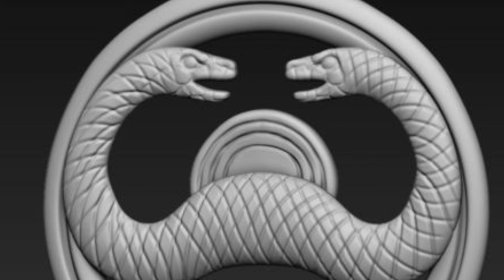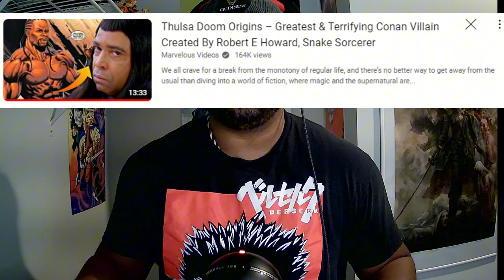The Beauty and Power of James Earl Jones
There will never be another singular soul like James Earl Jones. An actor, a Ranger, and a blueprint for many actors we know today, from Denzel Washington to Samuel L. Jackson. We will miss you, sir!

Side Note - Due to copyright restrictions the Conan scene needed to be altered in both video and audio. Due to restrictions.  If you want to see the scene in its entirety catch the movie Conan The Barbarian on Netflix or check out the YouTuber FlimSpectre's channel

YouTube Content Credits Include: (Go Check Out their Channels)

- FilmSpectre
- Mr. Marshmello
- Star Jedi
- DisneyAndSpirit Lover

Movie Soundtrack Epic
Form: DDProduction

Stamps

00:00 - Intro
01:58 - A very brief history on  Robert E. Howard, His Works and Thulsa Doom
03:07 - James Earl Jones Portrayal of Thulsa Doom (Sound and Video have been edited.)
06:09 - My breakdown of why I feel this is a powerful scene.
11:38 - My Final Thoughts on the Beauty and Power of James Earl Jones
12:53 - Outro